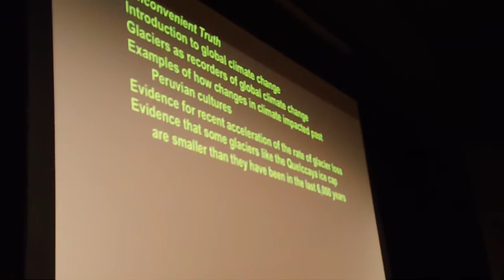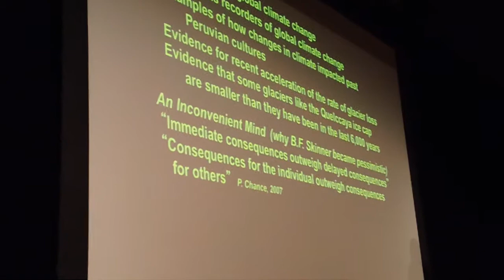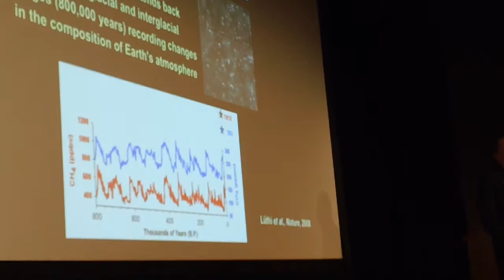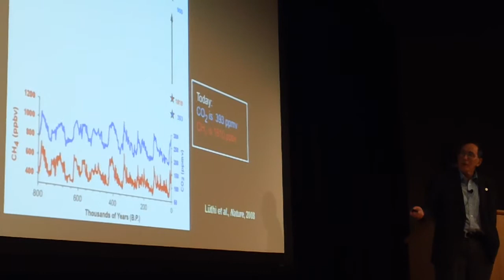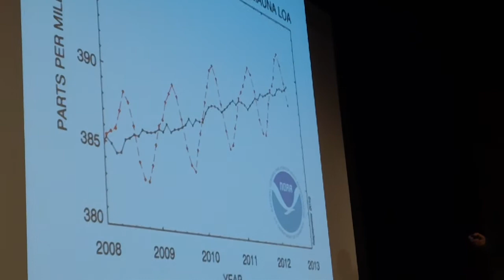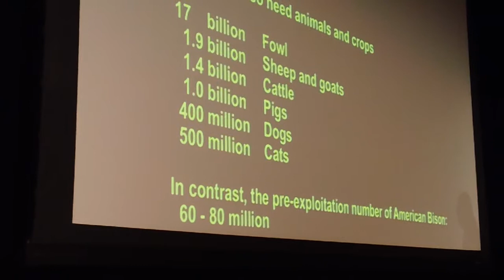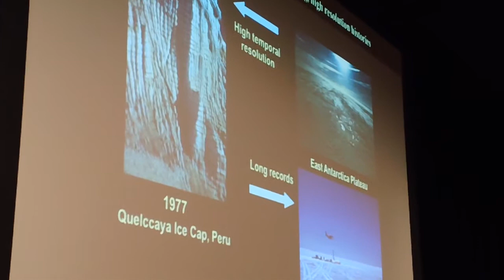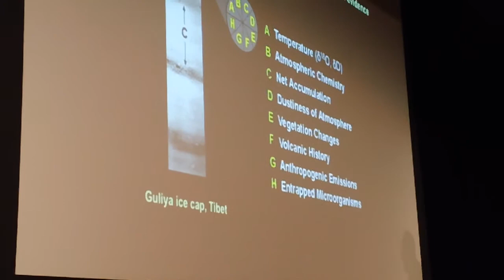Lonnie Johnson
OSU  esxpert on global warming